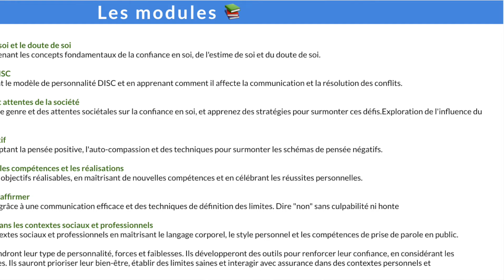Cours en Ligne: Développez Votre Confiance en Vous ✊🚀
🔥 Transformez votre vie en développant une confiance en soi inébranlable grâce à ce programme interactif et engageant. 🚀

📚 Apprenez à comprendre la confiance en soi, évaluer votre personnalité DISC, établir des objectifs réalistes, et bien plus encore! 💡

🤝 Rejoignez des milliers d'autres personnes qui ont déjà déverrouillé leur plein potentiel et créé une vie épanouissante.

👉 Inscrivez-vous dès maintenant en cliquant sur le lien ci-dessous pour commencer votre voyage de découverte de soi et de développement personnel! 🎯

✨ N'attendez plus, c'est le moment de libérer votre confiance intérieure et de transformer votre vie! ✨